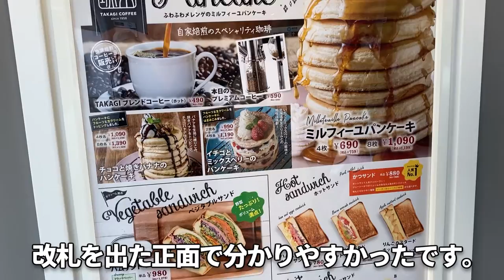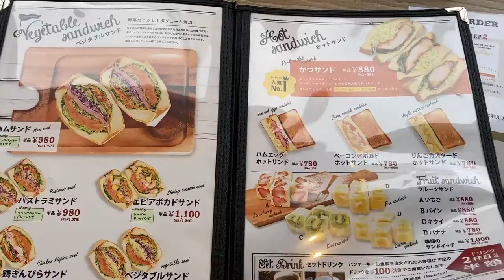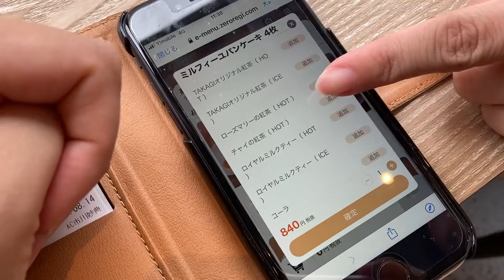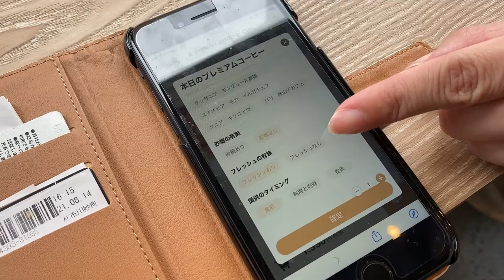【おんなふたりのVlog】ふわふわパンケーキと香りの良い珈琲/高木珈琲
ふわふわでとろけるパンケーキ
海外から厳選した生豆で提供されるブレンド珈琲
濃すぎないさっぱりしたドレッシング、野菜たっぷりのサンドウィッチ

これはリピート案件(*´▽｀*)♪
高木珈琲/行徳駅
 東京メトロ東西線「行徳駅」改札前
営業時間 9:00 ～ 20:00